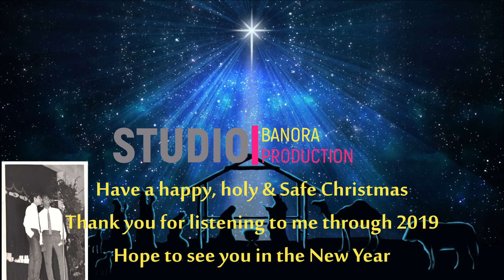Mary's Boy Child (A Blue Diamonds Cover) by The Gunasekera Brothers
Here's another Christmas favourite, covered by many great

performers, this is my cover of the Blue Diamonds version for those
who remember the Blue Diamonds. The song was written by Jester

Hairston and released by the Blue Diamonds on the Decca Label in

December 1960 on their Christmas EP "White Christmas"

Hope this revives lovely Christmas memories of listening to Radio

Ceylon's Christmas fare in music

Vocals: The Gunasekera Brothers (Nihal & Gehan)
Musical Arrangement: Vil